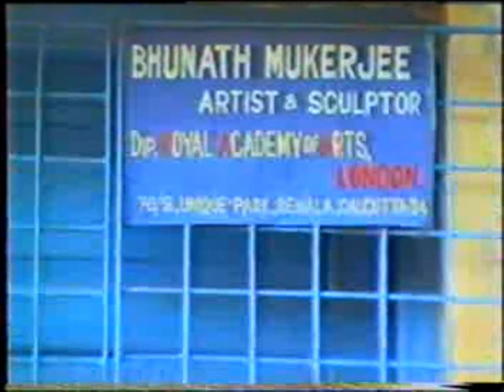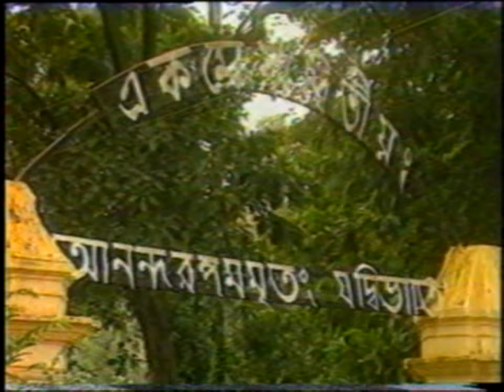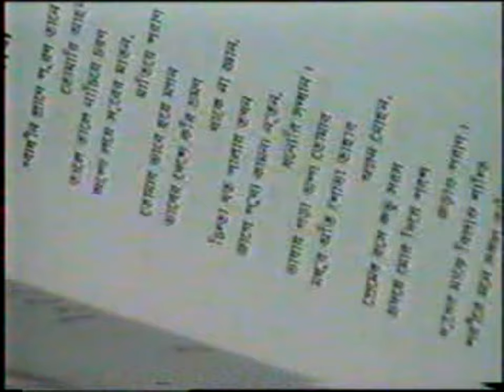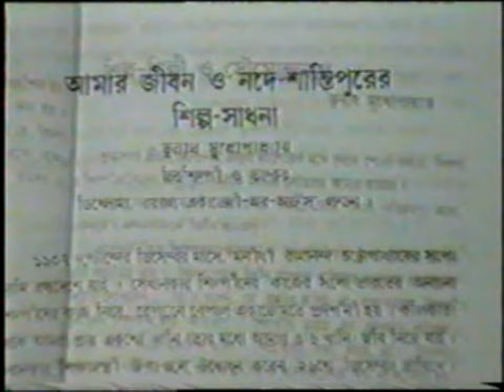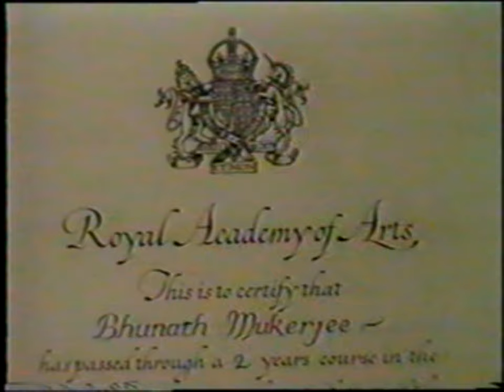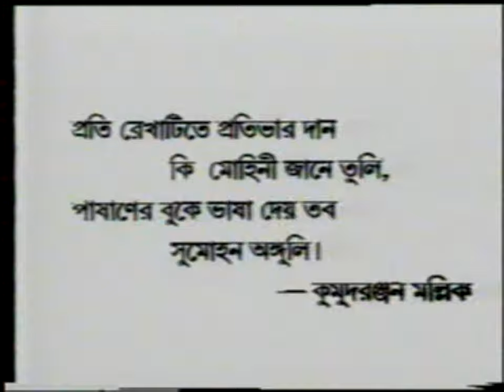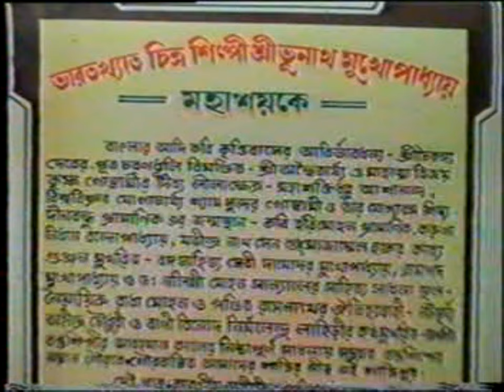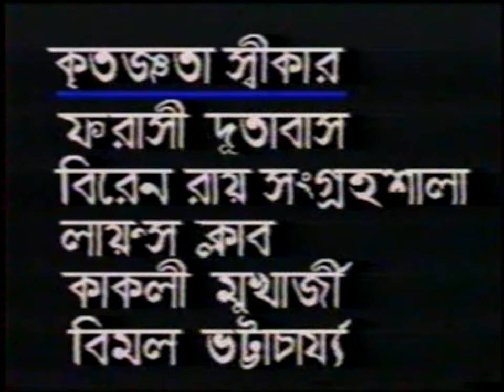ARTIST BHUNATH MUKHERJEE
Bhunath Mukherjee was born on 11th March 1909 at Shantipur Nadia. After passing the Matriculation Examination in 1930, he completed the six year training course in Government school of Art and crafts Calcutta within five years. During this period he received a scholarship from the District Board of Nadia. From his very childhood he engaged himself in the cultivation of culture in the sphere of drawing, paintaing, sculpture, Music, Litarary activities and soecial works. He was the beloved student of Abhinindra Nath Tagore, Nandalal Basu, Mukul Dey, G. Pal and Debi Prasad Roy Chowdhury in painting and sculpture. Being inspired by poet like Karunanidhan Banerjee and Kumud Ranjan Mallick he started litarary activities. Dilip Kumar Roy and Durlov Chandra Bhattacharjee were his instructors in the field of vocal and instrumental Music. In 1941 Sri Mukherjee completed the Art appreciation course from the university of Calcutta. O.C Ganguli, Dr. Kalidas Nag, Maharaja Pradyot Kumar Tagore, Stalakramrish were his teacher during the period. Artist Bhutnath was connected with Sir Ajizul Hauk, Bijoy Prasad Sinha Roy (Minister of Bengal in British India) Mr. Udoy Chand Mahatab (Maharaja of burdwan pandit laxmikanta moitra member of parliament) etc. .